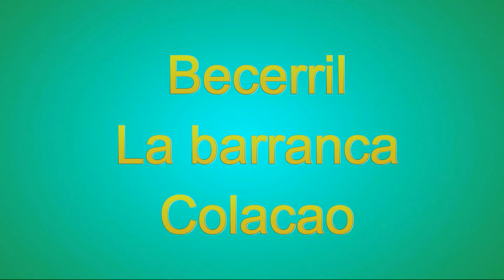Becerril y La Barranca (senda Ortiz, Alakan, Colacao)